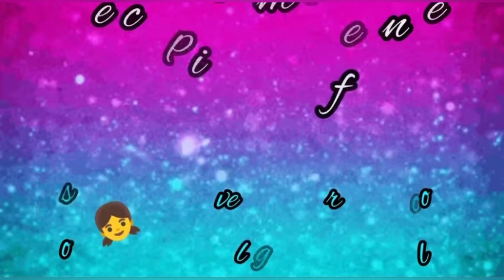மாப்பிள்ளை வரவேற்பு||sister marriage welcome plates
PlateDecorationIdeas WeddingTableware ElegantPlateDecor DecorativeDinnerware video wedding plates#decoration ideas#wedding plate decoration ideas#wedding